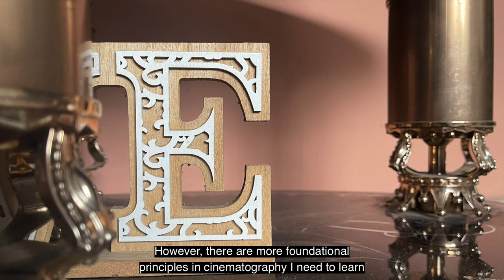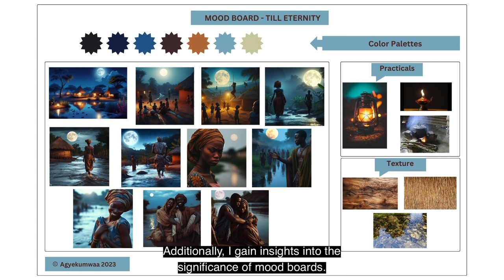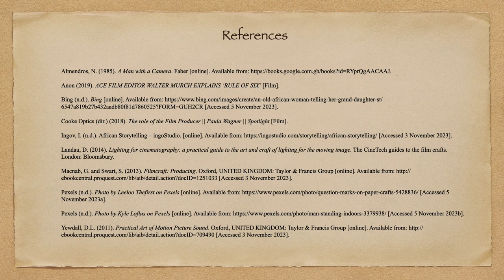Positioning Practice, Sept 2023 Danquah Presentation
Positioning Practice Project, Arts University of Bournemouth